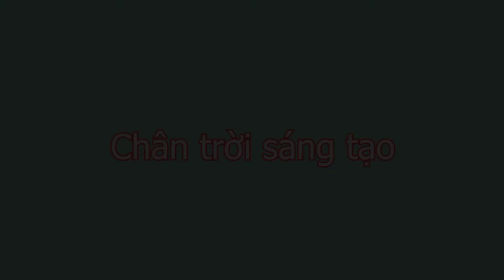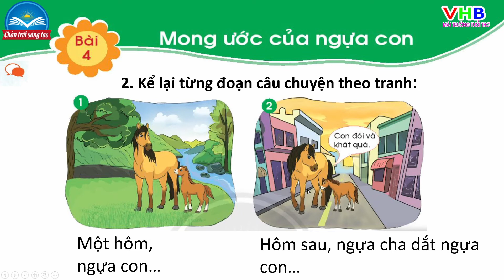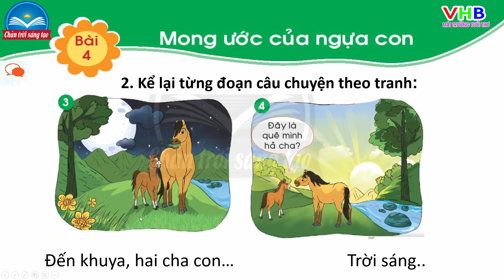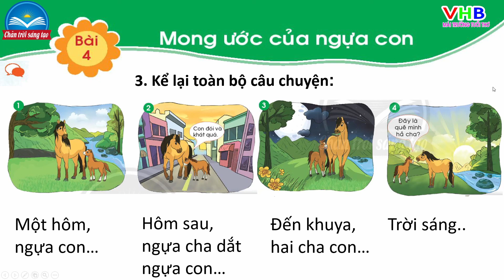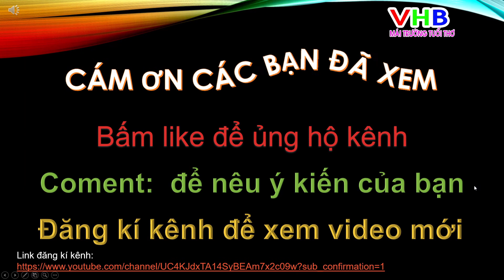Tiếng Việt lớp 1| Bài 4 Mong ước của ngựa con | Sách Chân trời sáng tạo